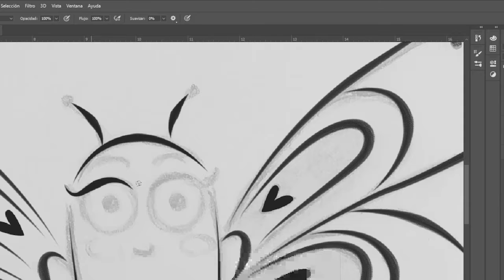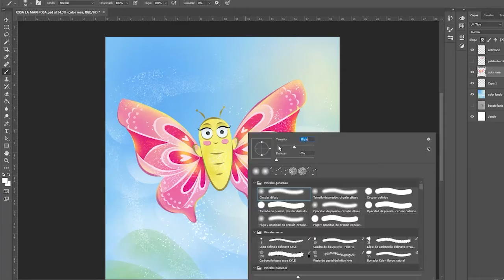¿Cómo se ilustra un cuento infantil? 🎥 Making of de Rosa, la mariposa revoltosa 📙 Por Eazala María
🎨 Gree nos muestra el proceso de trabajo que hay detrás de la ilustración de Rosa, la mariposa revoltosa y su amigo  Juanillo, el gusanillo nerviosillo, obra escrita por Marian  de Diego✍🏽

¡Mira cómo trabajan nuestros ilustradores para dar vida a nuestros cuentos! 👇🏽